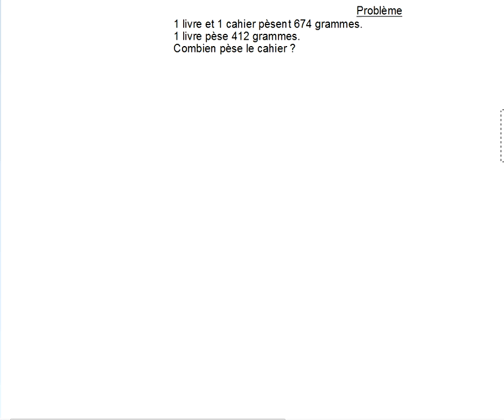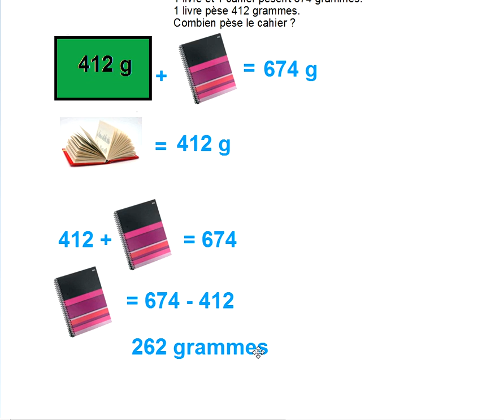62 Livres et cahiers